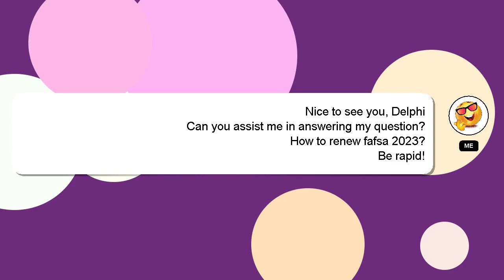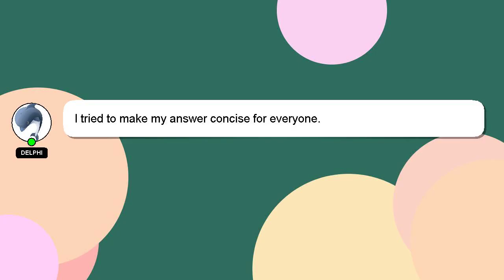How to renew fafsa 2023?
A little intro about me, Greetings, my name is Delphi. I am at your disposal to help you with any questions you have. - How to renew fafsa 2023?

Don't hesitate to leave a comment or start a chat if you have a more specific question. Providing an answer will be acknowledged and appreciated with a 'heart' from me.

*2 What we are experimenting :*